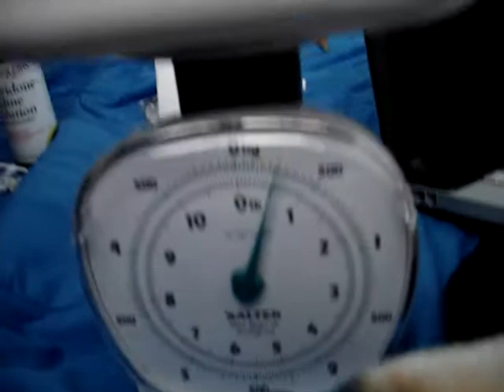Boston Terrier Itsy Bitsy's 1st Puppy is Here!! She's 1 of 5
Bitsy just delivered her 1st baby, a girl.  She was so calm while whelping.  I love the little one's squeaks.  It was a total of 3 hrs and 35 mins from puppy #1 to puppy #5's delivery.  She did great and all are perfectly happy